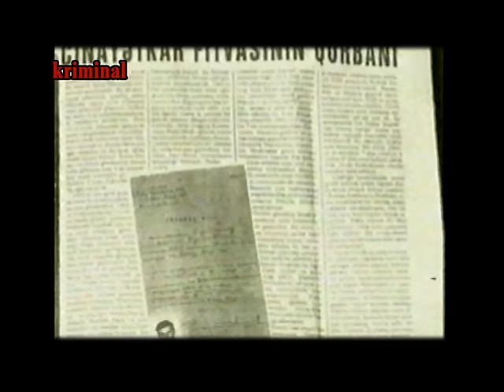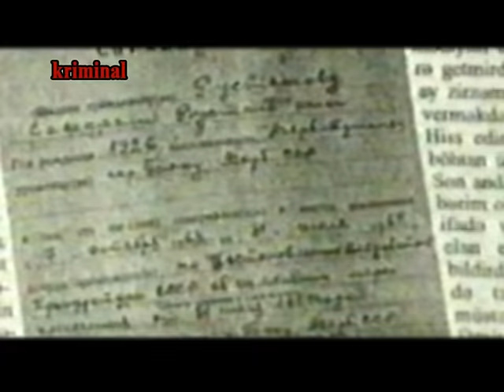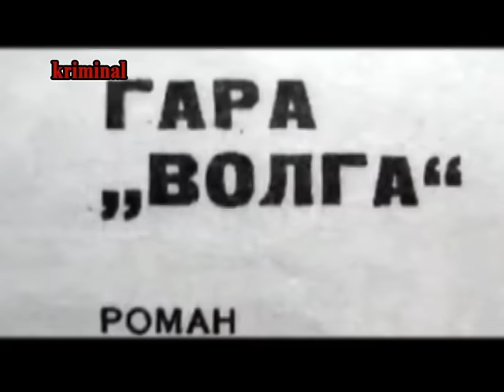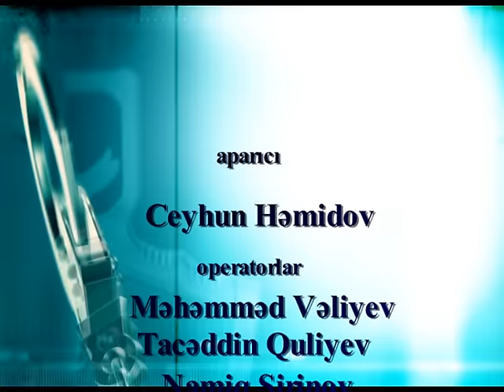KRİMİNAL(2012)- "QARA VOLQA"/ 2 hissə